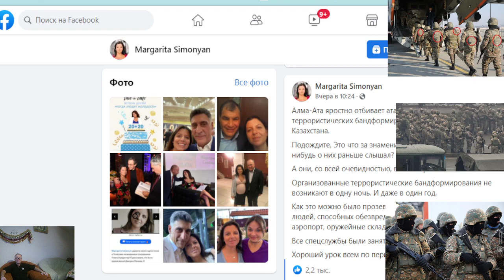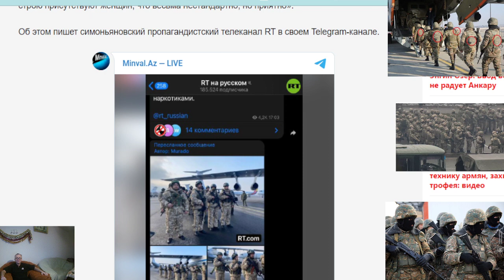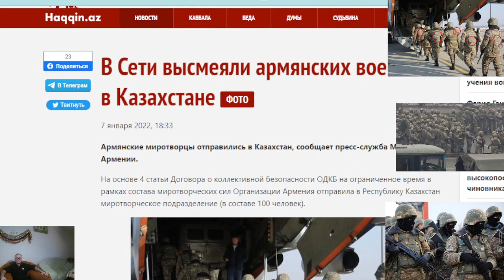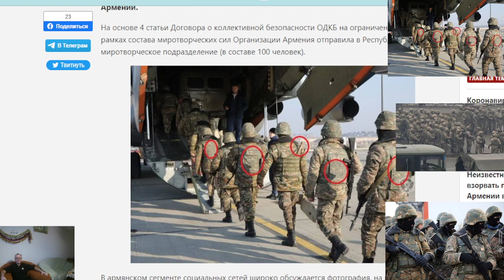В Сети высмеяли армянских военных в Казахстане. В.С.Армении в Казахстане красивые среди них женщины